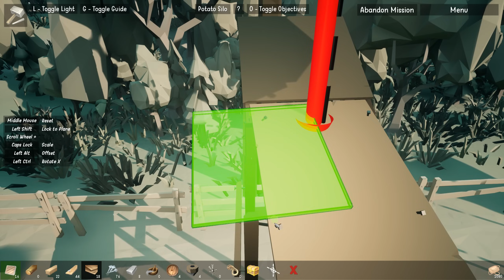The Enjenir [FR] Construisez véhicules et batiments fous dans cette Sim Sandbox!